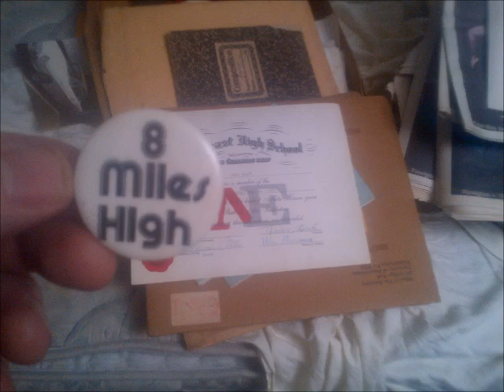Chunky Momma Full Version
Eight Miles High Band. Bobby Steinberg, Vocals; Mitch Price, Trumpet; Dario Grier, Trombone; Marc Adler, Saxaphone/Flute;  Mitch Farber, Guitar; Mike Kraft, Guitar; Ed Kessler, Bass; Lance Frank, Drums.